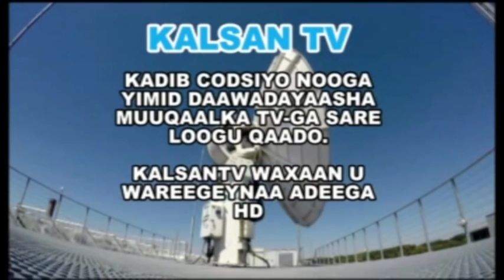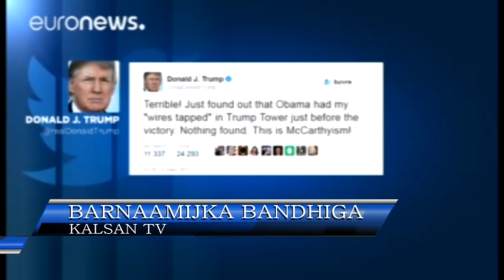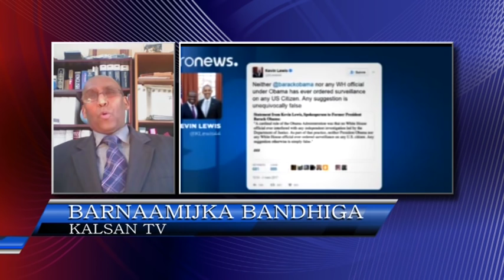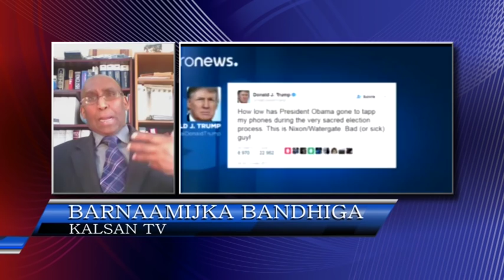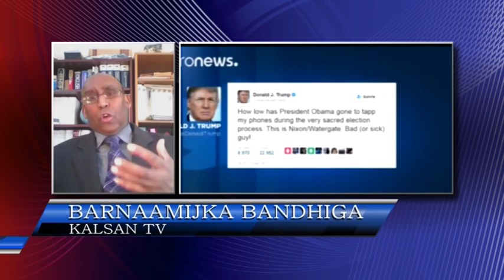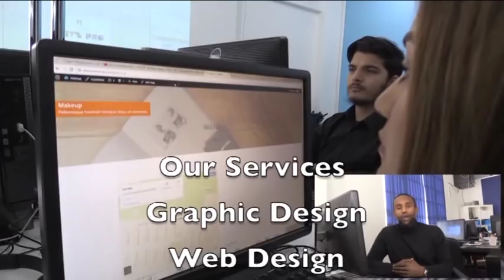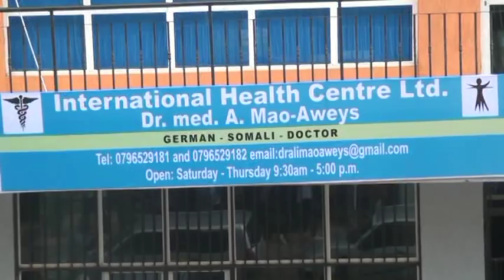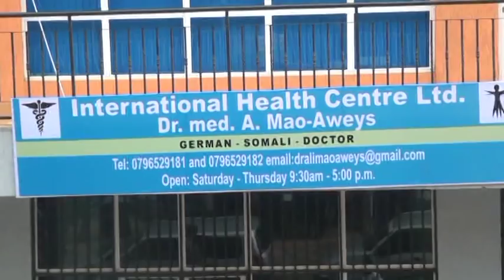BANDHIGA NADAARA 07 03 2017